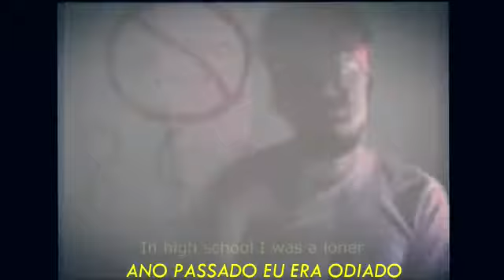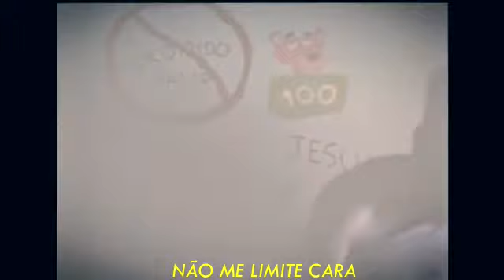Lil Peep x Sad Pink - WitchBlades (remix)